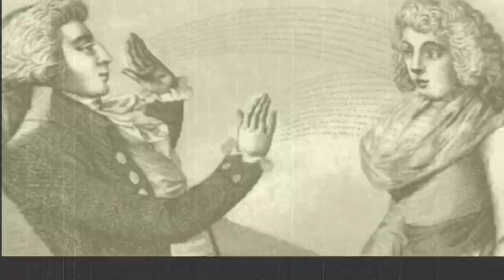ALVINAN MAGNO – MESMER OR MAGNETIC SEXUALITY – VIDEOARTE (20)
Videoarte da música Mesmer or Magnetic Sexuality. Música eletrônica experimental gravada e produzida em 9 canais: sintetizadores (7); vozes computadorizadas do Google (2). Combina alguns elementos da música eletrônica clássica (Kraftwerk; Tangerine Dreams) e  elementos do postpunk. É inspirada na figura e produção  do controverso  Franz Anton Mesmer (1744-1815), fundador do magnetismo animal. Além de destacar a  descoberta do inconsciente, a música sugere que Mesmer descobriu nocionalmente as forças da sexualidade e as forças hipnóticas de controle social. Apresenta satiricamente o conceito de sexualidade magnética, uma síntese estética das descobertas nocionais de Mesmer, pensadas a partir da psiquiatria dinâmica. A experiência terórico-pratica de Mesmer influenciou essa corrente que tem Sigmund Freud (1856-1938) como principal expoente.

Composição e Edição de Videoarte: Alvinan Magno

Video art of the music Mesmer or Magnetic Sexuality. Experimental electronic music recorded and produced in 9 channels: synthesizers (7) computer voices from Google (2). It combines some elements of classical electronic music (Kraftwerk; Tangerine Dreams) with elements of postpunk. It is inspired by the figure and production of the controversial Franz Anton Mesmer (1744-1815), founder of animal magnetism. In addition to highlighting the discovery of the unconscious, the song suggests that Mesmer notionally discovered the forces of sexuality and the hypnotic forces of social control. It presents the concept of magnetic sexuality, an aesthetic synthesis of Mesmer's notional discoveries, thought from dynamic psychiatry. Mesmer's theoretical-practical experience influenced this trend that has Sigmund Freud (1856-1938) as its main exponent.

Video Art Composition and Editing: Alvinan Magno

Letra/Lyrics

Mesmer or Magnetic Sexuality

Human knowledge is
Driven by attraction
Magnetic waves
Control the matter (2x)

Unconscious forces
Discovered by a man (2x)

Mesmer, Mesmer,

Magnetic Mesmer (2x)

Human action is
Driven by desire
Sexual energy
Feeds living bodies (2x)

Mesmer, Mesmer

Sexual Mesmer (2x)

Magnetic Sexuality

Herd behavior is
Driven by the mythical leader
Collective hypnosis or
Animal magnetism? (2x)

Mesmer, Mesmer,

Mythical Mesmer

Mesmer